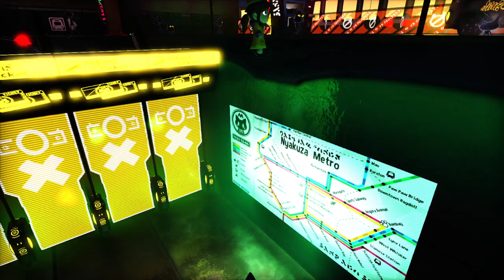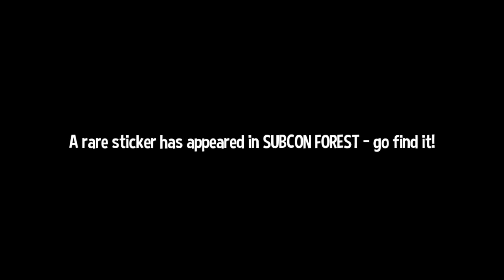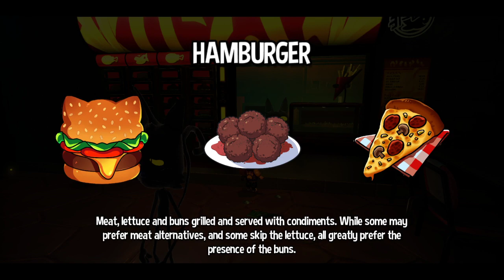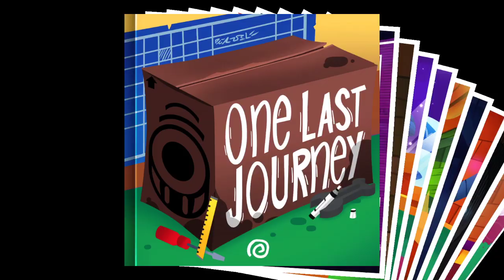Nyaa, see? - ZeeStreams [Full Stream]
Today Hat Kid joins the Cat Mafia. Don't try this at home, kids!

Game: A Hat in Time
DLC: Nyakuza Metro
Stream Date: Dec. 20, 2019